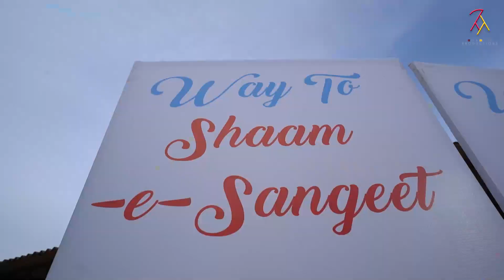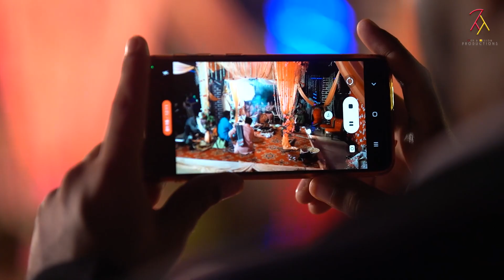Somikshya - Marriage Highlights